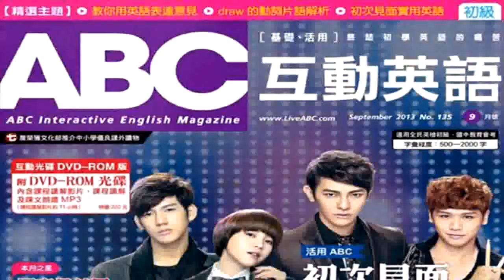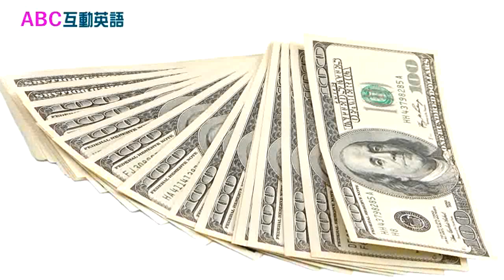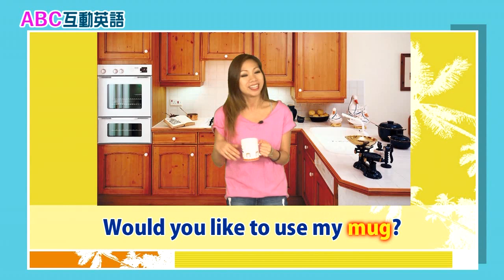2018年08月Unit 4-1 品格英語 《高尚的人格 1》